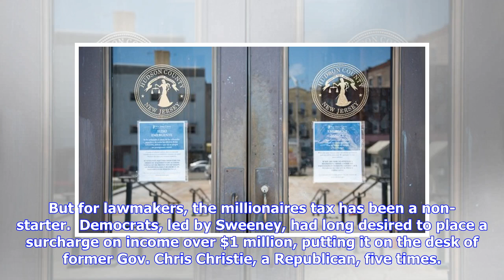Breaking News | One day closer to a N.J. shutdown, and still no budget deal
New Jersey's top elected officials huddled for two hours in private state budget talks Thursday afternoon but left without a deal to avert a state government shutdown this weekend. The sit-down was Gov. Phil Murphy's longest yet with his fellow Democrats who control the New Jersey Legislature. State Assembly Speaker Craig Coughlin characterized it as "a good meeting" and said they'd be "back at it tomorrow." Murphy and lawmakers have until midnight Saturday to reach a deal on the budget and avoi...